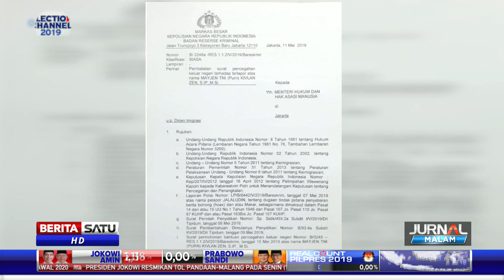Polri Benarkan Surat Pencegahan Kivlan Zen ke Luar Negeri Dicabut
Ditjen Imigrasi Kemenkumham mencabut status cegah ke luar negeri untuk Kivlan Zen. Polri pun membenarkan telah meminta status pencegahan Kivlan ke luar negeri dicabut.

Facebook.com/BeritaSatu
Youtube.com/BeritaSatu